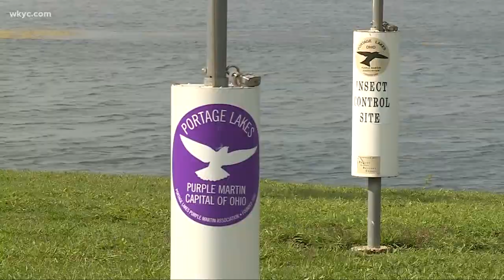Winter's wrath takes toll on Portage Lakes' purple martins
When the gourds go up around Long Lake, North Reservoir, and the rest of the Portage Lakes, it means the birds are back.

The purple martins are returning from their wintering grounds in Brazil, and they sure are hungry.

"Every day, they eat their weight in bugs", Kay Lukac, president of the Portage Lakes Purple Martin Association, told us.

These birds, the largest members of the swallow family, have had a difficult migration. The journey from Brazil to Ohio is filled with danger in a good year, but they ran into cold weather all along their 5,000-7,000-mile migration.

Many starved, and now those that are trickling in to Ohio are looking for insects, their main forage. But Wednesday, temperatures dropped and the snow flew, sending any flying insects for cover. The birds were left without food in a critical time.

So, in swept the Portage Lakes Purple Martin Association. Carl Bachtel reports: